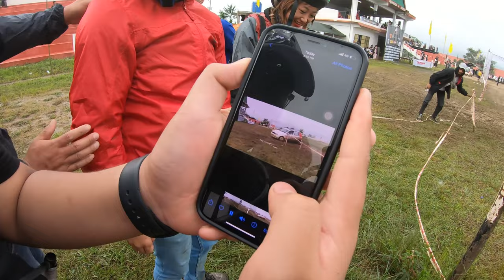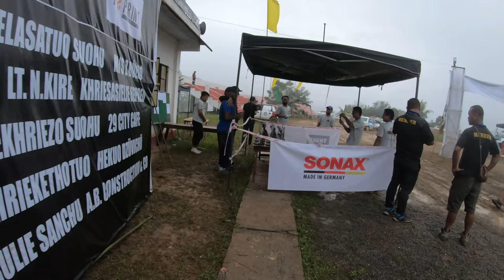Do you know why I love mothers???With family members 🥰❤🙏 Regards to all the lovely mothers ❤